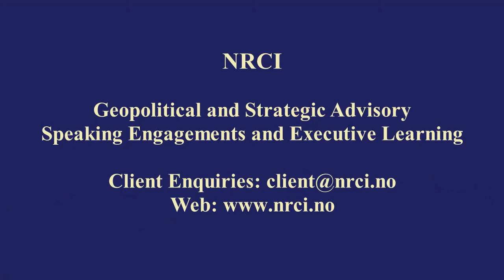Impact Investing in Africa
African Horizon: Impact Investing in Africa

AfricanHorizon is a weekly NRCI original series released every Friday. NRCI´s founder and CEO Arne Elias Corneliussen presents his perspectives on geopolitical, economic, financial and security developments in Africa.

In this program he examines impact investing in Africa. An increasing amount of financial firms, banks, venture capital firms, private equity firms and other financial entities focus on impact investing in Africa founded on environmental, social and governance principles. A few aspects to consider regarding impact investing in Africa: Gain a solid understanding of the geographic area you want to focus on. Conduct considerable research into business sectors and markets to gain a strong understanding of local firms, entities and emerging companies focusing on ESG objectives.

Develop long-term relationships with local industrial and financial partners operating on the ground in Africa with a long industrial and financial track-record. Build dialogue with local stake holders who understand the intricacies of political, business, social and tribal developments in the region you want to focus on. Share and exchange knowledge about impact investing and listen carefully to local partners regarding how and in which areas impact investing may be most useful.

Conduct detailed, balanced and informed risk assessments. Examine both risks and opportunities and long-term political and economic trajectories. Infrastructure investments play an important role in driving poverty allevation and economic access. Assess future economic corridors, logistics clusters, special economic zones and other avenues driving long-term growth.